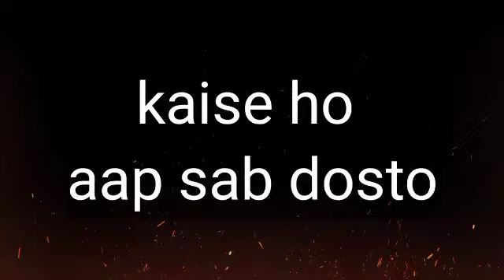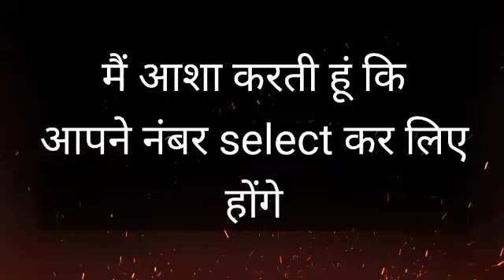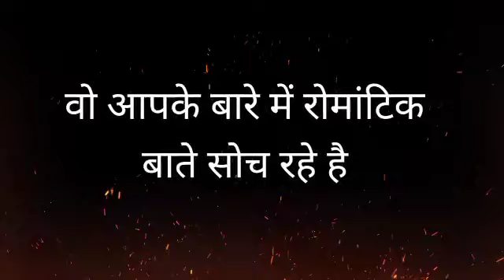chooseonenumber lovegame chooseyourgift lovestatus couplegame